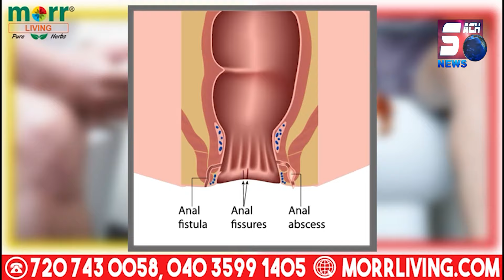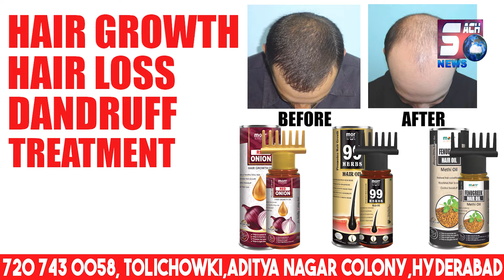BRS ke Sadar KCR ne Gajwel MLA ke Taur per Telangana assembly Mein Li Shapath | SACHNEWS